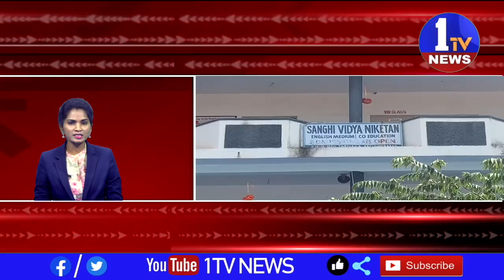SPEED NEWS 26-08-22